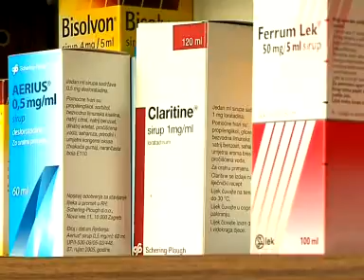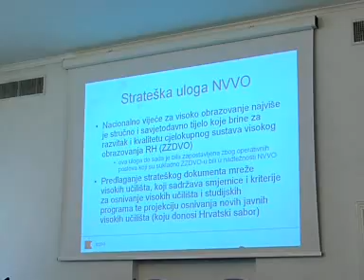20.04.2009. Osječka televizija, Osijek - Vijesti